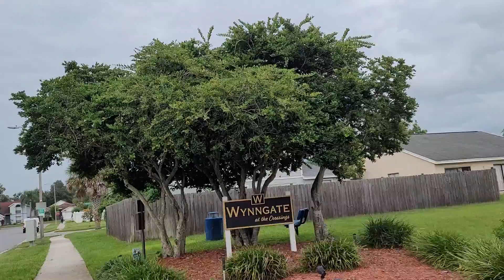Beautiful Houses in Bulgaria